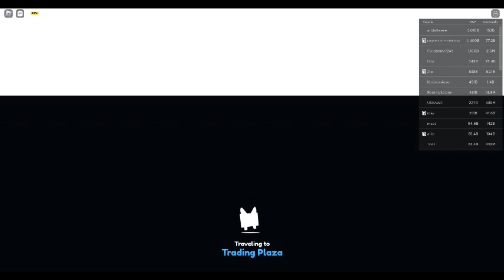Dog to exlusive